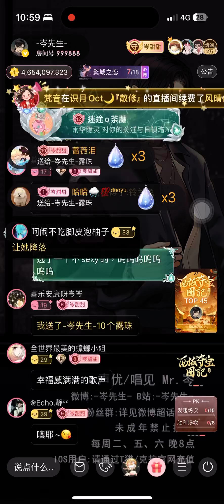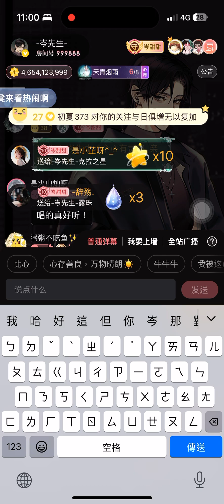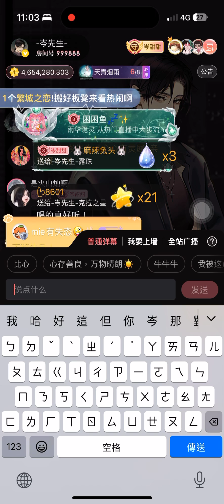岑先生-水星記（2024-1111）